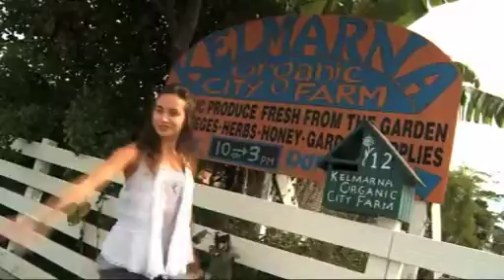The Erin Simpson Show - Eve - Community Garden